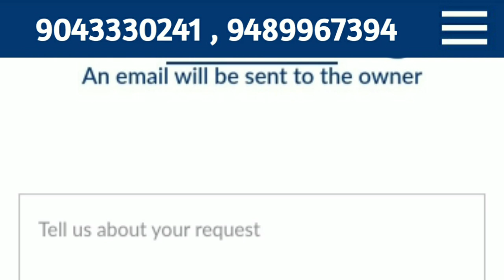Samsung Front load washing machine demo in Tamil samsung venus AI eco bubble washing machine demo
Best Service center in Chennai...
Booking Charges 299 Rupees Only..
Door step service .. Time-9 AM TO 6 PM
Customer Care Support...
Experiance Technicians on the Field..

Best Home Appliances Service Center
Sales & Installation Demo,Repair & Service Provided 💼 Chennai

Service Areas in : Chennai ,Virudhunagar , kanyakumari ,nagercoil ,parvathipuram, Eraniel, Asaripallam, kurunthancode, Monday market, karungal, colachel, thuckalay, marthandam,

Chennai washing machine service - Same Day Door step Service

venus Dindigul
Samsung Front load washing machine demo in Tamil 2022
ai eco babbul model 2022

samsung double door refrigerator fridge niche thanda nahi ho raha hai how to repair and replace fan motor